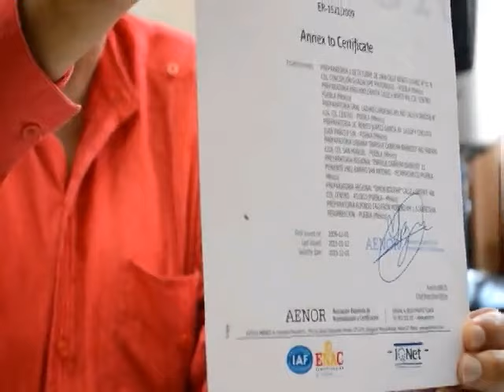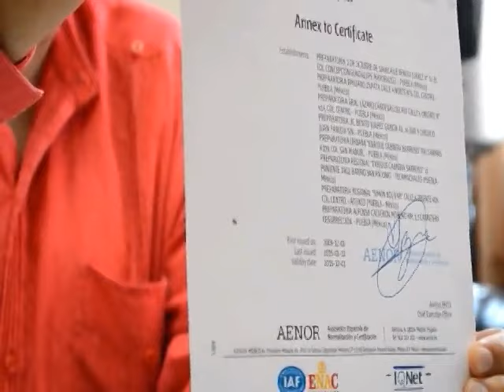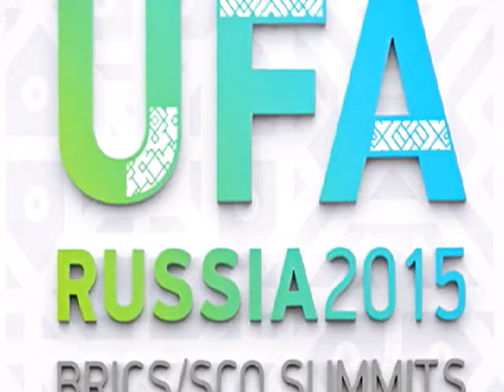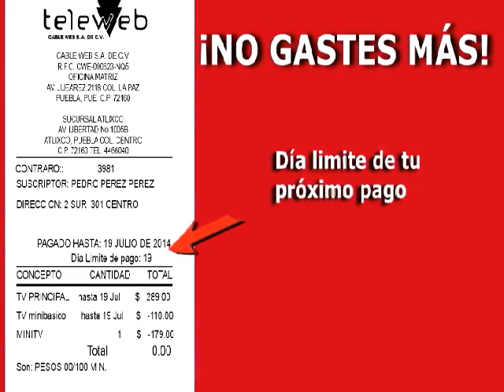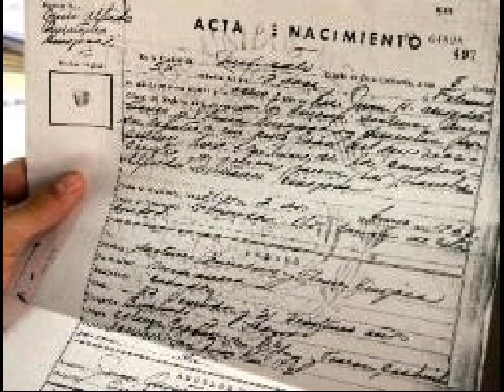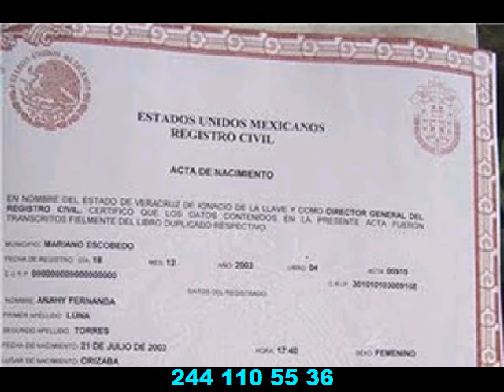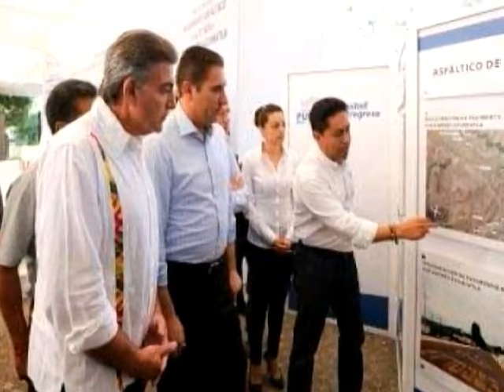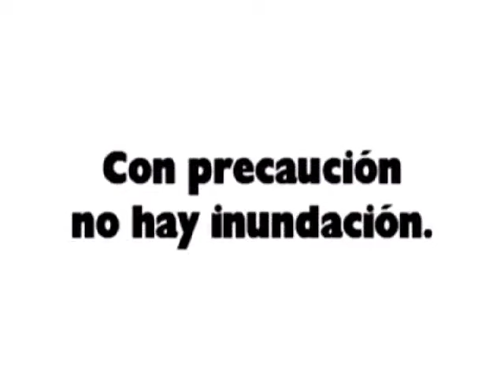Noticiero 8 de Julio de 2015 Atlixco Puebla Teleweb